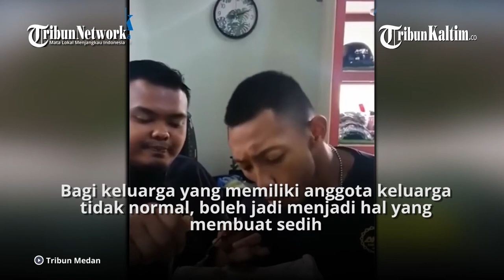VIDEO VIRAL Kesetiaan Adik Merawat Kakak yang Idap Disabilitas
Viral video memperlihatkan kesetiaan adik merawat abang yang mengidap disabilitas mendapat perhatian dan menimbulkan rasa haru. Video yang dibagikan memperlihatkan seorang adik sedang menyuapi makan abangnya. Dengan perhatian dan penuh kasih sayang, sang adik tetap merawat abang, yang terlihat kesulitan mengendalikan diri.

Video Editor: TribunKaltim.co/Wahyu Triono